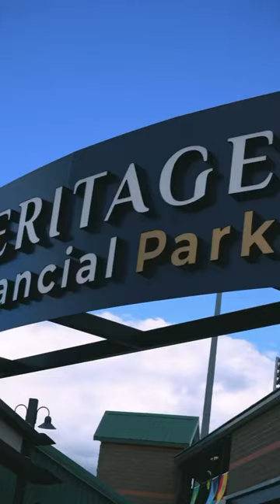Nyasia Chane’l performs at Hudson Valley renegades baseball game 🤪Check out description 4 more!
You can also check out many different versions of this song, such as the original called Impatience. There is also an acoustic version as well on all streaming platforms.

While you’re here, follow me on all these dope platforms to keep up to date with me!